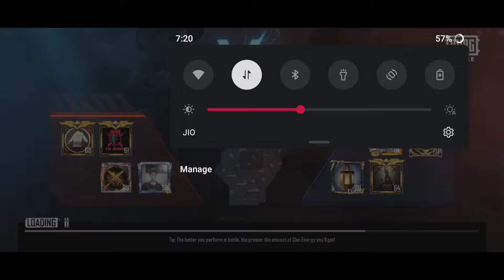New TDM gameplay 🔥Oneplus,9R,9,8T,8,7T,7,6T,N105G,N100,Nord,5T,NEVER SETTLE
DEVICE:oneplus 9r 12/256gb

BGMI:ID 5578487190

4 finge`s GYROSCOPE [ALWAYS ON]

SERVER: {ASIA}

iphone XR,iphone 11,pubg mobile,pubgmobile montage,montage pubg ,ios 14kesari,indian pl#bgmimontage
shortsfortniteayer montage,pubg,new montage,kabali op,solorush,slaydevil,xlr8 boi,paiyo,90 FPS ,Velocity editing,motion blurr,iphone XR review,iphone XR FPS test ,iphone XR pubg gameplay,iphone xr pubg montage

OnePlus Nord Unboxing technical gurugi
Oneplus nord 56,price,launch date in india |OnePlus Nord 5G:SnapDragon 765G 5G ,2020 onePlus Nord,oneplus 5g ,oneplus nord unboxing oneplus z prize ,oneplus z prize in india ,oneplus in india ,oneplus z launch
oneplus z offical video , oneplus z
Redmi Note 8 pro pubg touch issues
Redmi note 8 pro heat issues
Redmi Note 8 pro pubg Gameplay Video New
PUBG MONTAGE
newoneplusnordmid rangePhone